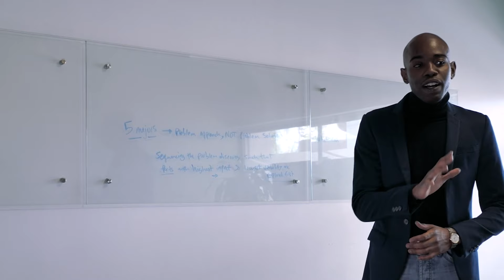EP 575 Seeing off Aaron Onserio at JKIA as He Embarks on a Bioinformatics Master's at Udel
You can check your International Student Loan eligibility by using this